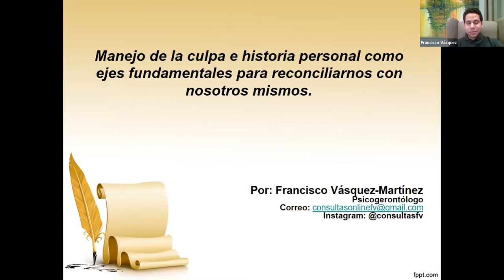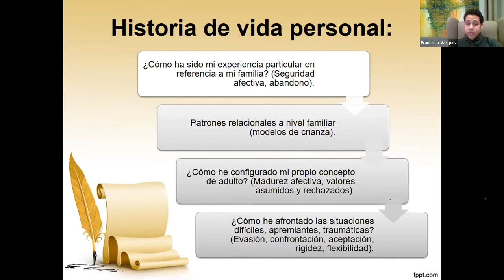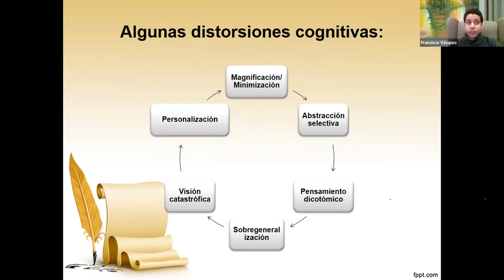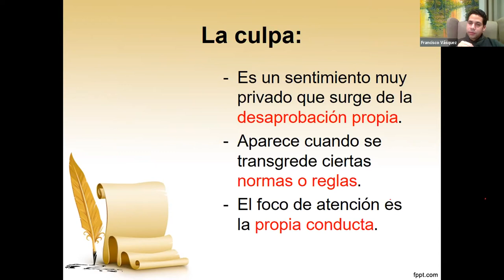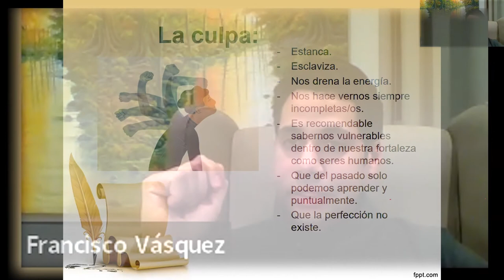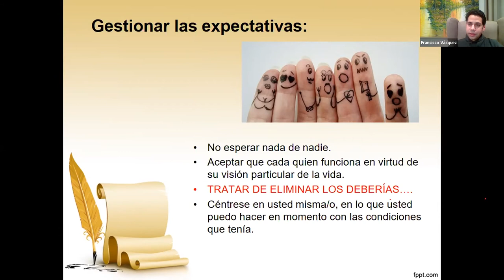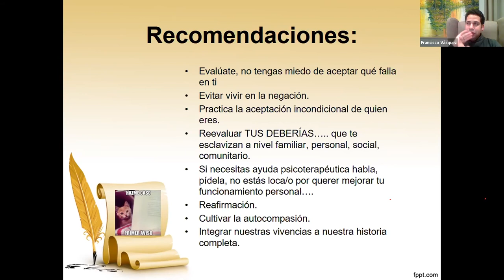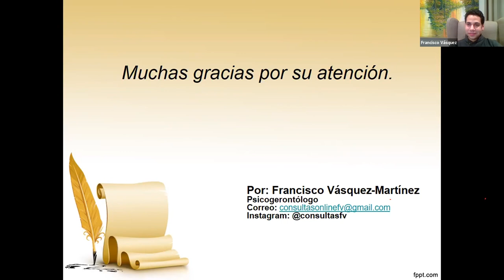Manejo de la culpa e historia personal, ejes fundamentales para reconciliarnos con nosotros mismos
Francisco Vásquez-Martínez, psicogerontólogo: 'Manejo de la culpa e historia personal como ejes fundamentales para reconciliarnos con nosotros mismos'.

Conferencia (vía Zoom) celebrada el jueves 13 de enero de 2022, 'Día Mundial de Lucha contra la Depresión', en el Aula San Pablo del Obispado de Vitoria. Organizada por la Pastoral de la Salud.